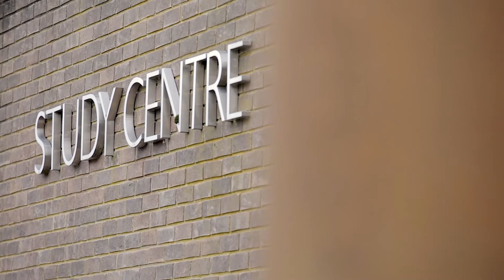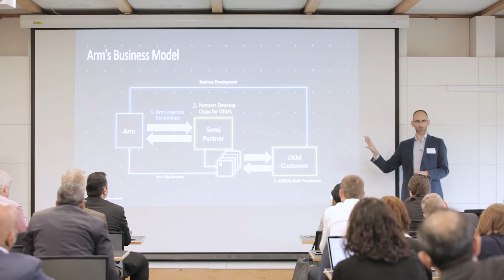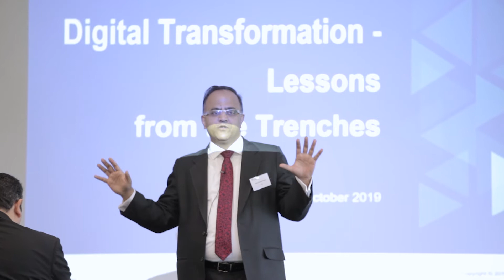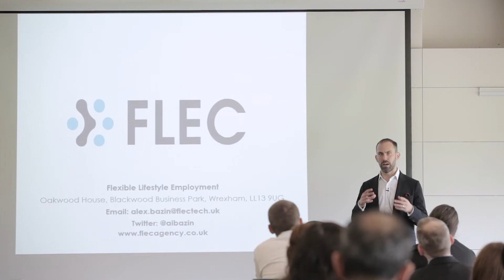Cambridge Service Alliance Industry Day 2019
What is the Future of Digitally Enabled Service Business?

In this ‘Thought Leadership’ event, we invited keynote speakers to discuss the future of digitally enabled service business and provide instructive examples on how companies can achieve the kind of service transformation shift demanded of them in the new digital era.